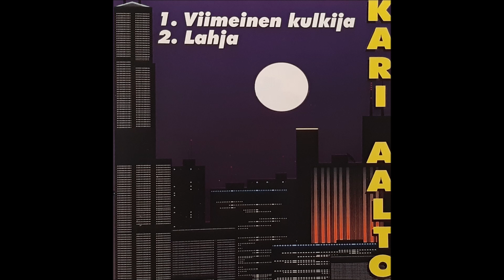Kari Aalto - Viimeinen kulkija / Lahja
1. Viimeinen aalto
2. Lahja
Sävellykset Kari Aalto
Sanoitukset Markku Aalto
Äänitys ja miksays: Tuomo Hämäläinen/Terho Leinonen
Töpärin studio /Mikkeli, 2000
Tuotanto: Kari ja Markku Aalto
KMAALTO-01